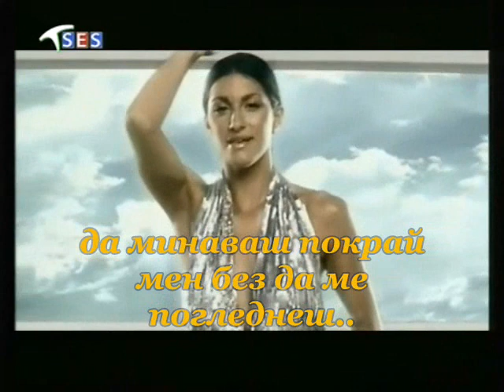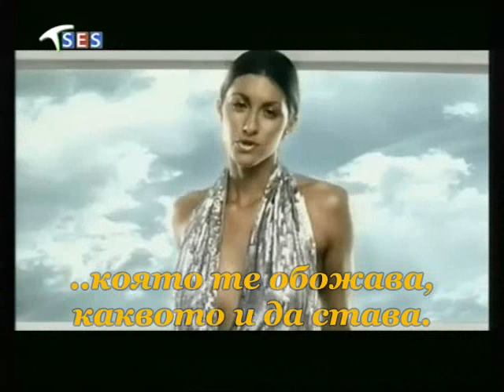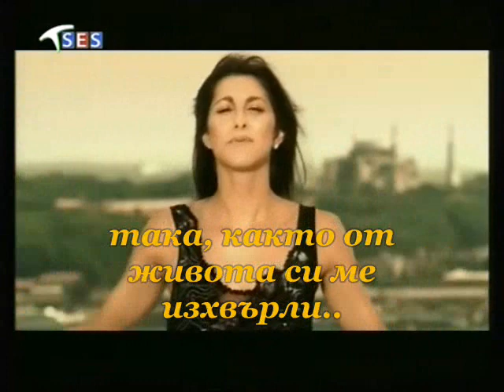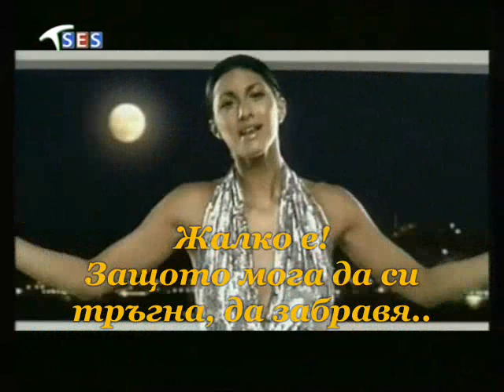Гръцко/превод/ Natalia - Ola T'alla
Наталия ~ Всичко друго~